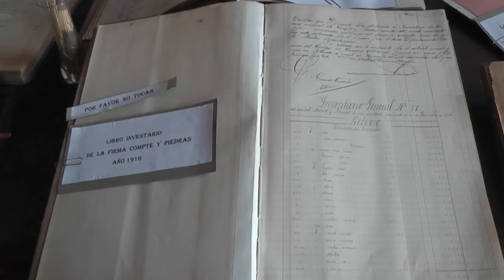Nieta de ex dueño del Molino Florida recorrió la planta luego de varios años